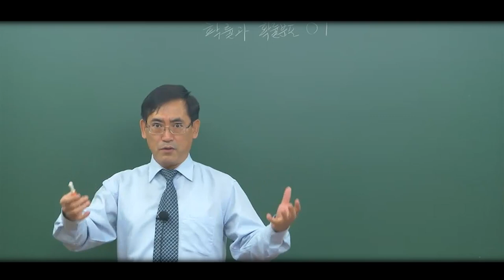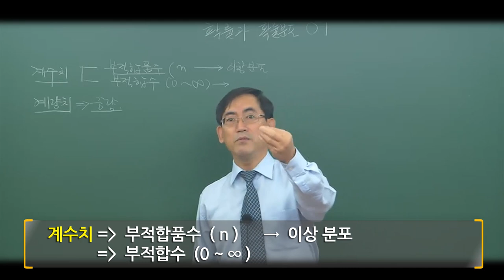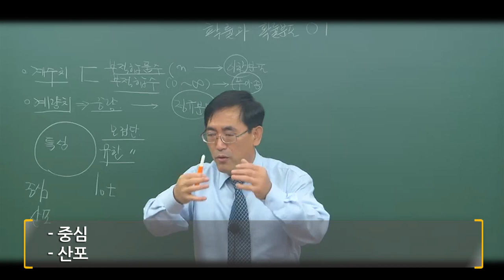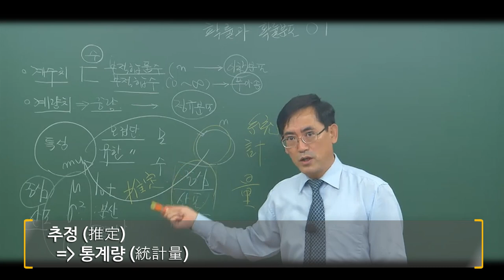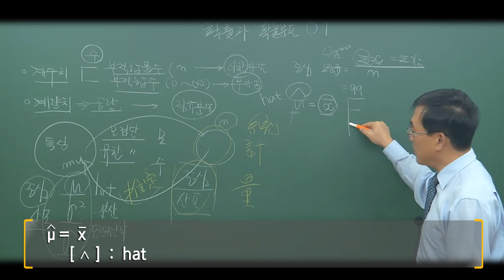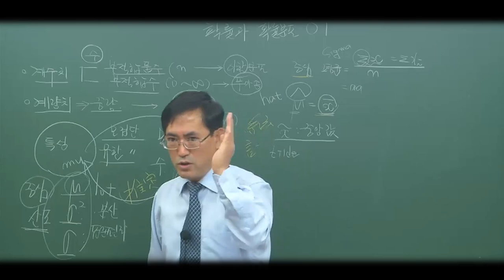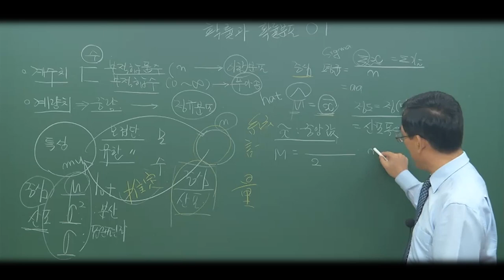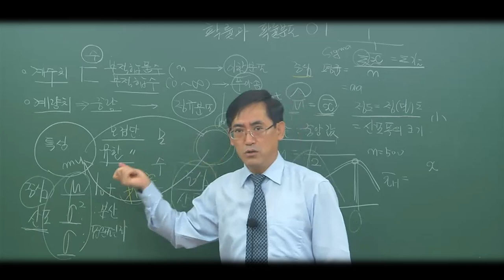품질경영(산업)기사 제일 어렵다는 "공업통계" 핵심요약 편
품질경영(산업)기사 가장 어려운 과목! 단기로 합격하는 핵심 노하우는?
이것만 따도 반은 딴거라고?
영상만 봐도 자격증이 내 손 안에?

현직 품질관리기술사인 주경야독 배극윤 교수님의 진짜 노하우가 공개합니다.